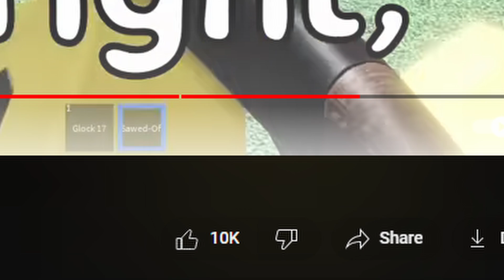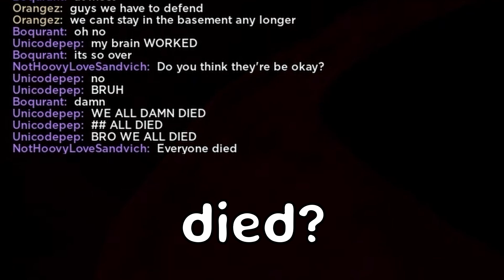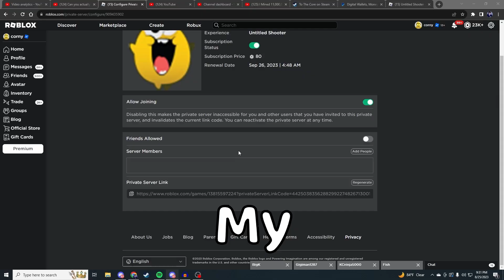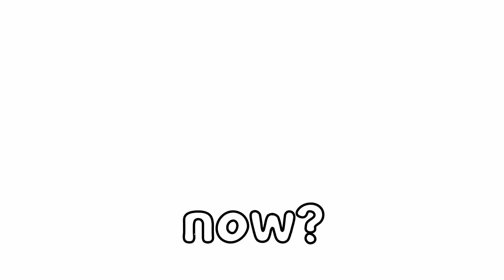ROBLOX GORE + SIMON SAYS is TOO GOOD...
Second Channel:
Gore Modeler Thumbnail Artist: 1Boomah